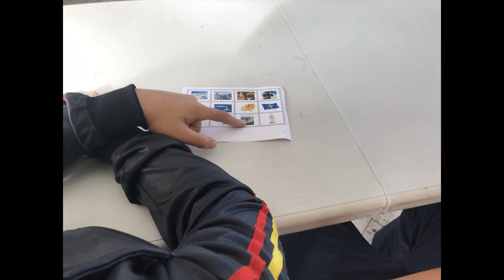Formación Docentes y Taller Música MUS-E. CEE San Cristóbal. Asturias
Algunas imagenes de la Formación con Docentes acompañada de la música grabada en el Taller de Música MUS-E. CEE San Cristóbal. Asturias